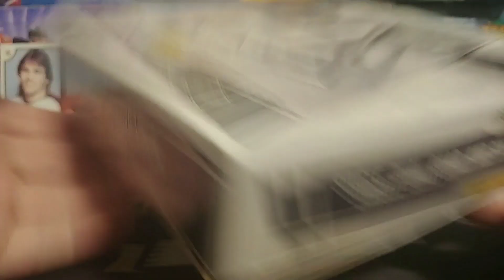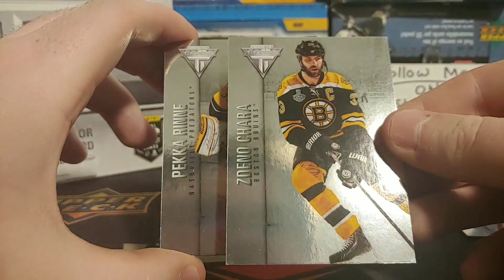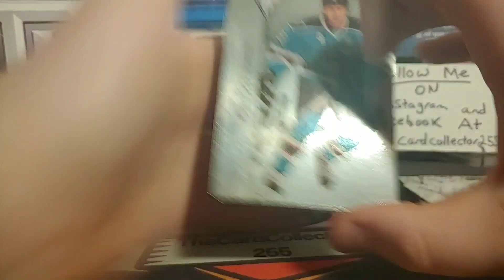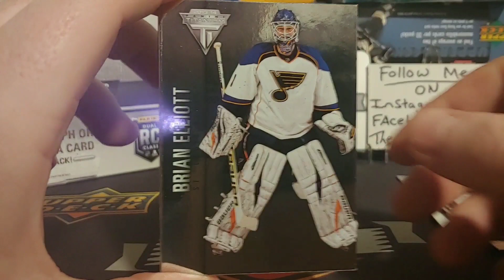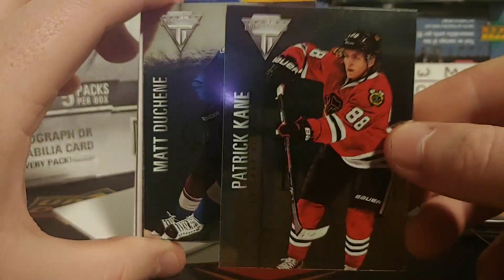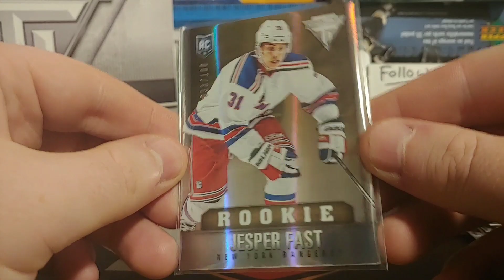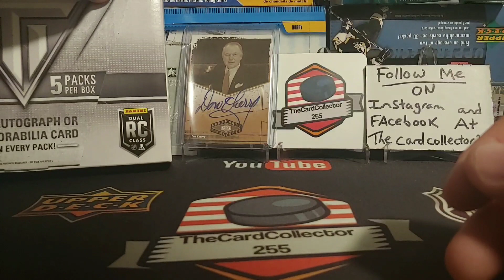Try my luck with a box of 2013-14 Panini titanium hockey card box